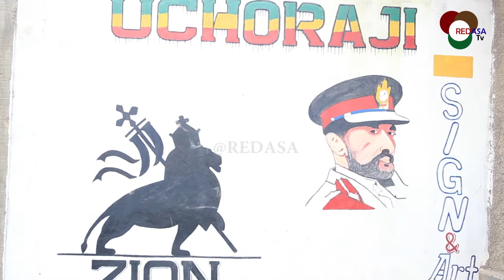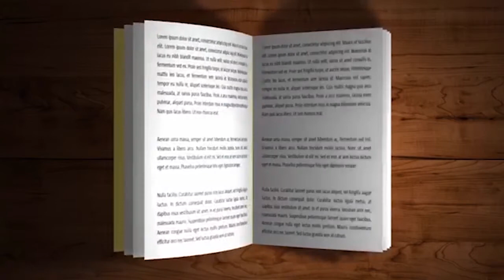KAULI YA HAPA KAZI TUU YATEKELEZWA NA KIJANA KUSH ZION